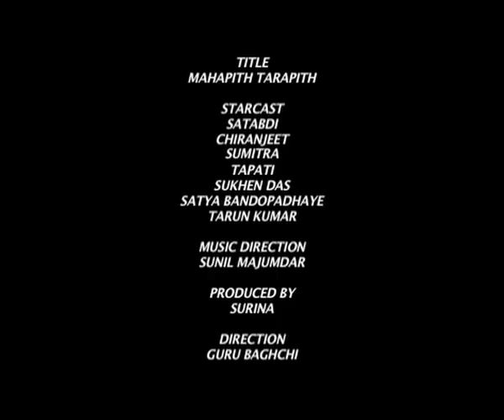Mahapith Tarapith | মহাপীঠ তারাপীঠ | Bengali Kid's Mini Movie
Watch the Bengali Kids movie of Mahapith Tarapith (মহাপীঠ তারাপীঠ) was released in the year 1989 starring Chiranjit, Satabdi Roy, Sumitra Mukherjee, Sukhen Das, Tarun Kumar, Debashree Roy, Proshanto Kumar, Subhas Dey, Nirmal Kumar & others. The Bengali film is directed by Guru Bagchi. Sunil Majumdar scored the music in the film.

Story :
Sammer Sen a popular lawyer of Kalna often visits Tarapith to show his respect to Tara ma. Once on the journey he met a police officer and his family. They all went through some astonishing experiences. At last, police officer Ajay started to respect Tara ma when his only disable child Shankar became completely fit after the visit of Tarapith burning ghat.

► Watch Now!! All Stories of Mythological Bengali Animation